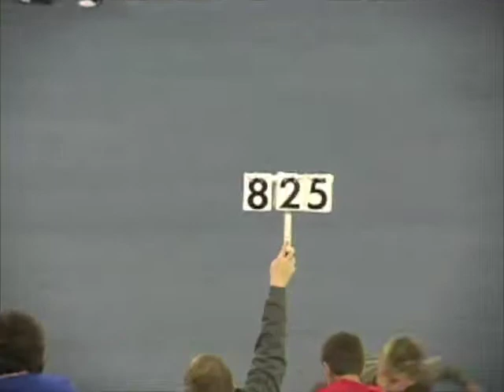Elizabeth's Trick or Treat Gymnastics Meet 10-31-09